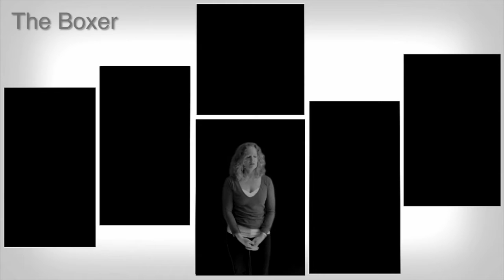The Boxer (Paul Simon) multitrack by Julie Gaulke and Mirko Conti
This is my own arrangement of "The Boxer" by Simon and Garfunkel. This is arranged for SATB (with some divisis) plus two soli voices.

I am honored once again to collaborate with my friend Mirko Conti from Sweden (originally from Italy). He has some great multitrack videos as well, so please check out his channel

audio editing: Julie Gaulke
video editing: Mirko Conti

I use ProTools as my DAW, and Final Cut Pro X for video. (Mirko uses Sony Vegas.)